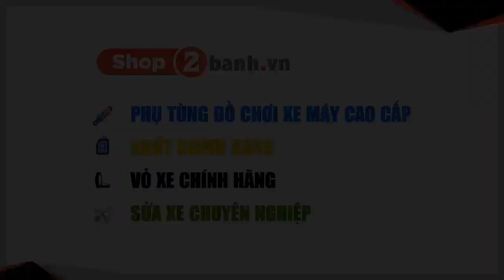Trọn bộ NSD DID Vàng cho Honda WAVE @ tại Shop2banh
TRUNG TÂM BUÔN BÁN PHỤ TÙNG - ĐỒ CHƠI XE 2BANH:
CN1: 309 Vườn Lài, P.Phú Thọ Hòa, Q.Tân Phú 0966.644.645

Bán xe máy nhập khẩu: xenhap2banh.vn
Shop bán phụ tùng đồ chơi xe: shop2banh.vn
Diễn đàn xe máy Việt Nam : 2banh.vn
Thông tin giá xe máy Việt Nam: giaxe.2banh.vn